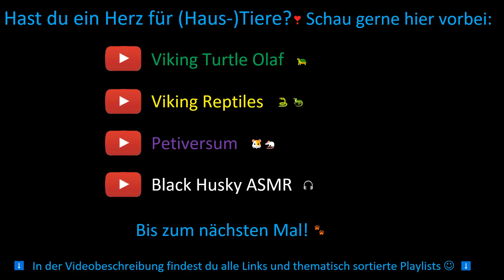Hunter Trainingsbox - Unboxing 💙 | Hundebox Test | 🐺 Husky Goraidh 🐾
In diesem Video zeige ich euch die Trainingsbox von Hunter, perfekt für einen frisch eingezogenen Welpen (genauso wie auch die Hunter Welpenbox, hier zu finden

🐺 Huskyzähmen leicht gemacht 🐾
💙 Husky Goraidh 💙